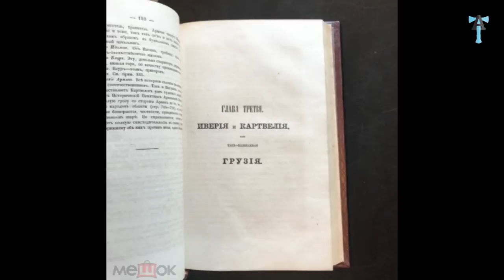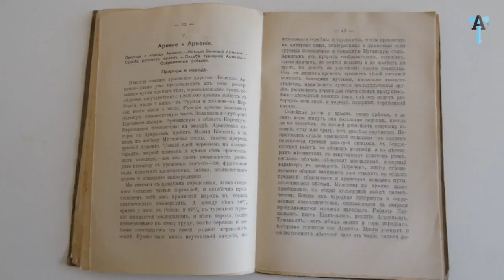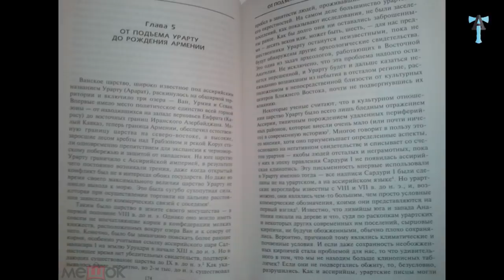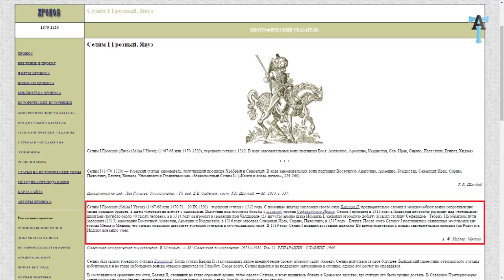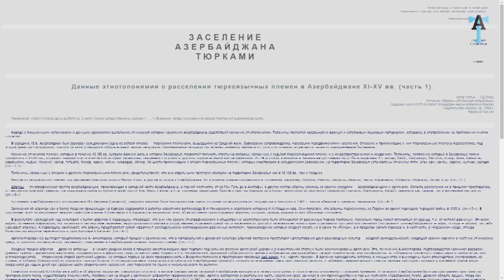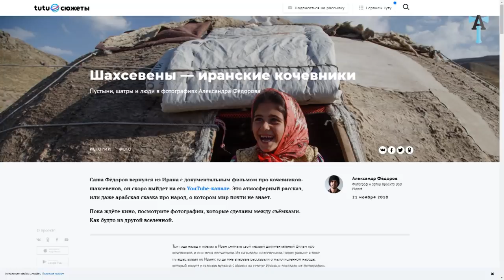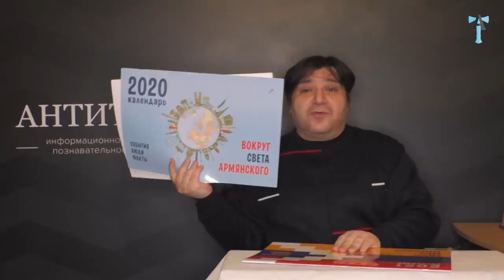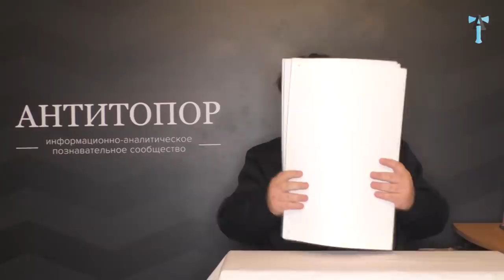Азербайджанцы: аутсайдеры Кавказа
Карта Сбербанка 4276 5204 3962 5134
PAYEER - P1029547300